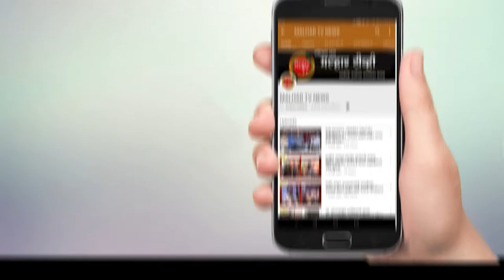आमदार प्रशांत ठाकूर यांच्या वाढदिवसानिमित्त महाआरोग्य शिबिरासोबत मोफत विमा योजनेची आरोग्यदायी भेट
वाढदिवसाला भेटवस्तू घेणारे अनेक आहेत पण आपल्या वाढदिवसाला दुसऱ्यांना भेट देण्याचे काम कार्यसम्राट आमदार प्रशांत ठाकूर करीत आले आहेत.  यंदा त्यांच्याकडून महाआरोग्य शिबिरासोबत मोफत विमा योजनेचीही आरोग्यदायी भेट पनवेल तालुक्यातील नागरिकांना मिळणार आहे.
              भाजपाचे रायगड जिल्हाध्यक्ष व लोकप्रिय आमदार प्रशांत ठाकूर यांच्या वाढदिवसानिमित्त दरवर्षी महाआरोग्य आयोजित करण्यात येते. या शिबिराचा विक्रमी संख्येत रुग्ण व नागरिक लाभ घेत असतात. यंदा महाशिबिराचे १२ वे वर्ष असून ०५ ऑगस्ट रोजी खांदा कॉलनीतील सीकेटी महाविद्यालयात हे आरोग्य महाशिबीर होणार आहे. या शिबिरात सहभाग घेणाऱ्या गरीब व गरजू रुग्णांना पंतप्रधान सुरक्षा विमा योजनेचा लाभ देण्यात येणार आहे आणि त्याचा सर्व खर्च श्री. रामशेठ ठाकूर सामाजिक विकास मंडळाच्या माध्यमातून करण्यात येणार आहे.
            पंतप्रधान सुरक्षा विमा योजना केंद्र सरकारतर्फे राबविण्यात येणारी व एक वर्षाचे विमा संरक्षण देणारी अपघात विमा योजना असून दोन लाख रुपयांचे विम्याचे संरक्षण देणारी हि अधिकृत सरकारी योजना आहे.  १८ ते ७० वर्ष वयोगटातील प्रत्येक बचत बँक खातेदारासाठी असून याचा कालावधी १ जून ते ३१ मे  असा आहे.  या योजनेचा लाभ घेण्यासाठी महाशिबीराला येताना आधारकार्ड, बँक बचत खाते क्रमांक, पॅन कार्ड आणणे आवश्यक आहेत. सुरक्षेच्या दृष्टिकोनातून या योजनेचा जास्तीत जास्त नागरिकांनी लाभ घ्यावा, असे आवाहन भाजपचे तालुकाध्यक्ष अरुणशेठ भगत, शहर अध्यक्ष जयंत पगडे यांनी केले आहे.